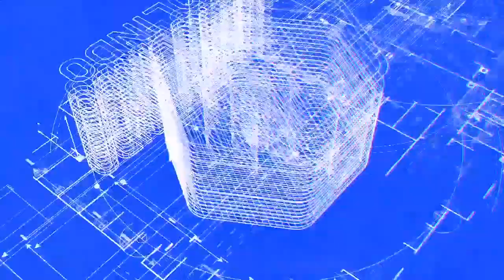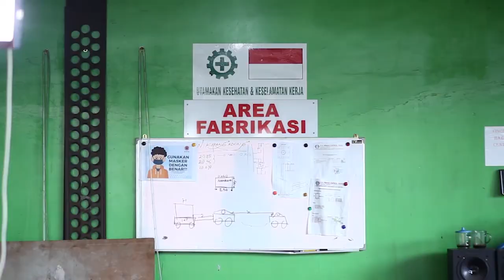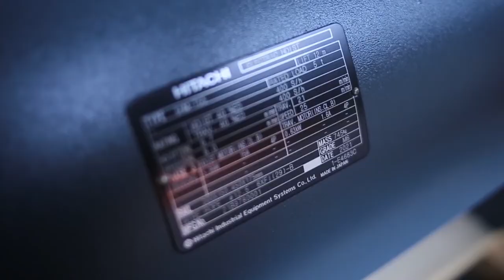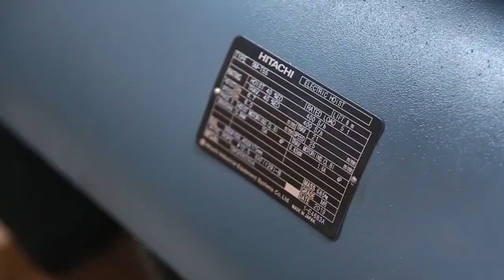Video Company Profile Katrolindo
Dalam video kali ini kami ingin menampilkan dokumentasi project pembuatan Girder untuk Overhead Crane.
Dimulai dari proses fabrikasi, sampai dengan tahap delivery, berikut proses pemasangan di lokasi.
Semoga bermanfaat,...